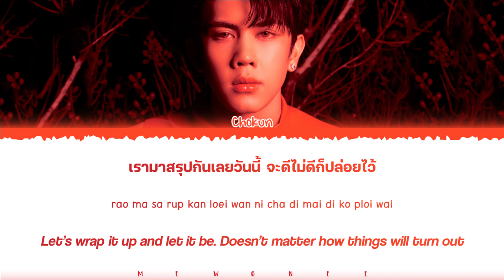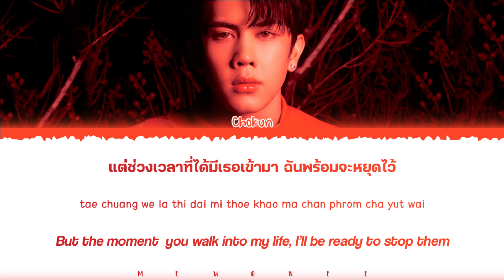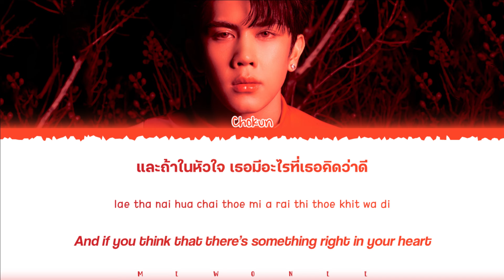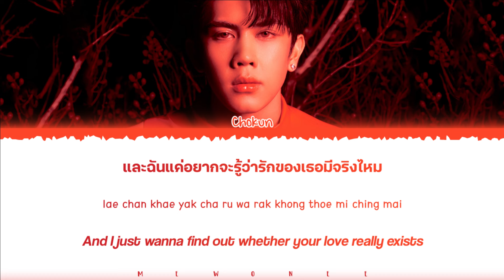【CHOKUN】 Just Talk (ชอบไหม ไหนลองบอก)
Just Talk (ชอบไหม ไหนลองบอก) | CHOKUN

- Artist: CHOKUN
- Song: Just Talk (ชอบไหม ไหนลองบอก)
- Ost.N/A
- Show: N/A
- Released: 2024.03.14